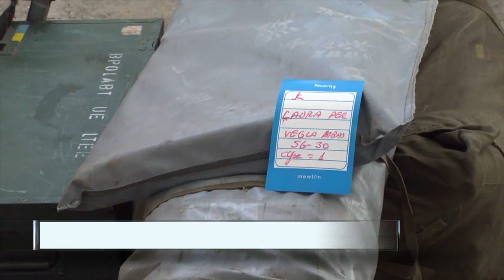Emergjencat Civile, “blind” në stërvitje-show, duarbosh në operacion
Në rastet e katastrofave natyrore, ndryshimi mes prezantimit të forcës reaguese dhe veprimi konkret në terren është i dallueshëm. Kjo u vu re në operacionet e kërkim-shpëtimit, pas tërmetit të 26 nëntorit.

Para një viti, Ministria e Mbrojtjes ekspozoi disa pajisje në panairin e Ushtrisë, ku dallohen edhe këto aparatura që shërbejnë në rastet e emergjencave. Por në kamerat e A2, të instaluara prej çasteve të para në Thumanë e Durrës, nuk u dallua asnjë prej këtyre pajisjeve. Madje në shumë raste, efektivët e Emergjencave Civile, nuk kishin vendosur as kasketat dhe mungonin mjetet mbrojtëse. Për pasojë, pati edhe ushtarë të lënduar, siç duket edhe në këto pamje.

Burimet pranë Ministrisë së Mbrojtjes thanë se janë përdorur mjete të blera nga buxheti i shtetit apo edhe të dhuruara nga partnerët, kryesisht nga SHBA-të. Ndërkaq, më 22 nëntor edhe Gjermania i dhuroi Policisë së Shtetit mjete për rastet e katastrofave natyrore, ku ministri Lleshaj theksoi se nuk është detyrë e policisë të merret me Emergjencat Civile.

Nga ana tjetër, një muaj para tërmetit të fuqishëm, në Shqipëri u zhvillua stërvitja “Joint 2019”, ku morën pjesë 400 efektivë të emergjencave nga Ballkani dhe SHBA. Aty spikaste kjo kamera që lokalizon viktimat e bllokuara në ndërtesa të shembura dhe që kushton nga 14 deri në 20 mijë euro. Në filmimet e kamerave të televizioneve shqiptare, nuk shquhej ndonjë efektiv i emergjencave shqiptare që ta përdorte këtë aparaturë. Edhe ky automjet i përdorur në stërvitje, nuk dukej në operacionet e kërkim shpëtimit, ashtu siç nuk u dallua në asnjë moment ndonjë prej këtyre çikrikëve që përdoren për nxjerrjen e trupave nga gërmadhat.

Në kontrast me efektivët shqiptarë, kolegët e tyre nga Kosova, Italia, Greqia dhe vendeve të tjera që erdhën në ndihmë, ishin të kompletuar, që nga veshjet mbrojtëse e deri tek mjetet e rënda për zhvendosjen e inerteve.